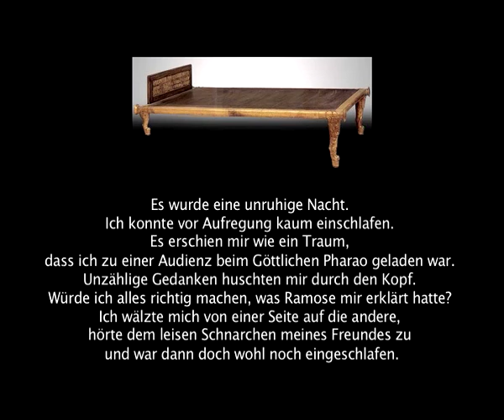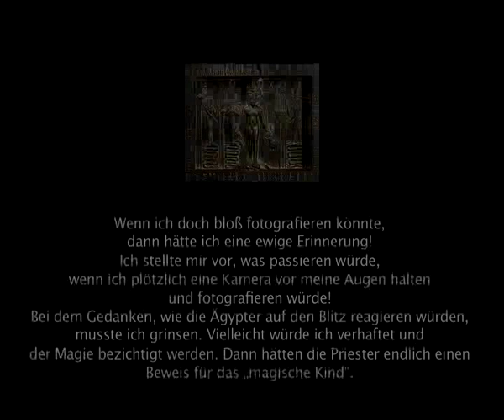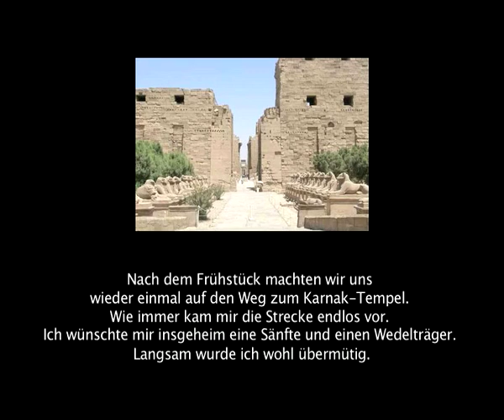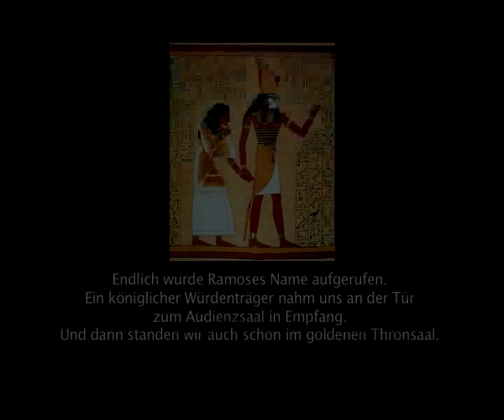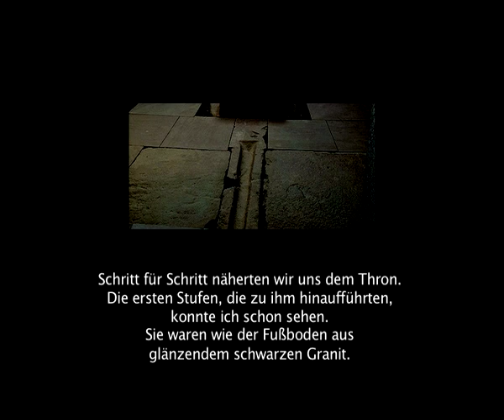Komplott am Nil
Felix, ein 10-jähriger Junge aus München trifft in den Sommerferien im Bayerischen Wald auf einen Wissenschaftler, der in einem alten Jagdhaus lebt. Dieser betagte Professor hat eine Zeitmaschine gebaut, mit der er im Alten Ägypten war. Er brachte einen jungen Mann aus dieser Zeit mit.

Felix reist heimlich mit Ramose, dem jungen Ägypter mit der Zeitmaschine in die XVIII. Dynastie des Alten Ägypten. Pharao Amenophis III. regiert. Eigentlich wollte Felix in die Zeit von Tutanchamun reisen, um ihm das Leben zu retten. Er hatte gelesen, dass der junge Pharao mit 18 Jahren wahrscheinlich eines gewaltsamen Todes sterben musste. Durch einen Programmierfehler von Ramose sind sie jedoch zu früh gelandet. Da Ramose noch nicht geboren war, treten einige Schwierigkeiten auf.

Ramose findet Arbeit als Schreiber am Hofe des Pharaos und gibt den blonden Felix als seinen Sklaven aus den Nordländern aus, den er in Kreta gekauft hatte. Der Pharao befreit Felix aus dem Sklaventum, da es bei den Ägyptern keine Leibeigenen gibt.

Die Amun-Priester im Tempel von Karnak lassen Kronprinz Thutmosis umbringen und planen einen Mordanschlag auf den Pharao, weil sie um ihre Macht bangen. Ramose wird von ihnen als Spitzel eingesetzt. Dieser macht zum Schein mit, um den Pharao zu schützen. Das Attentat wird verhindert, die verantwortlichen Priester zum Tode verurteilt.

Ramose und Felix reisen mit der Zeitmaschine zurück. Sie kommen an dem gleichen Tag zurück, an dem sie aufgebrochen waren. Aber das nächste Abenteuer steht schon wieder vor der Türe. Sie wollen noch einmal nach Ägypten reisen, nun aber in die Zeit von Echnaton, als Tutanchamun ein Kind war.